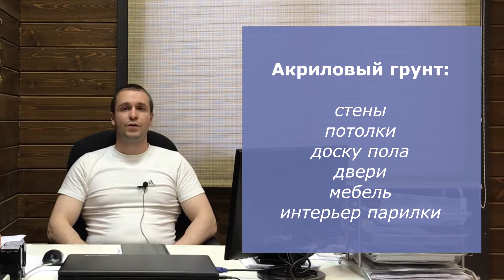Акриловый антисептик для дерева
Друзья!
В данном виде речь пойдет об акриловом антисептике для дерева, где его используют и о его преимуществах.

Подробности по телефону:
Заходите на наш сайт: лесобаза.рф